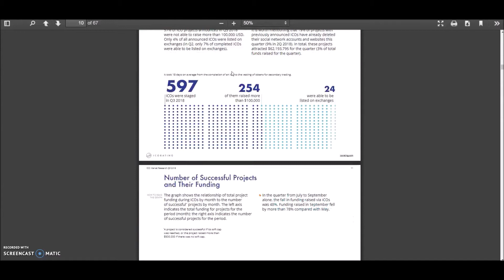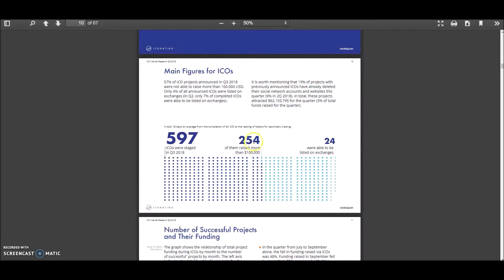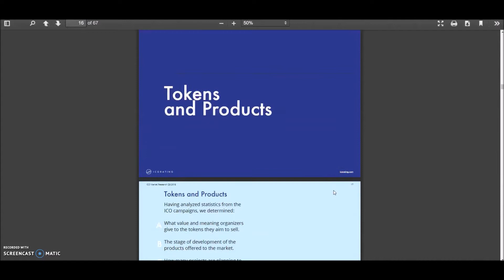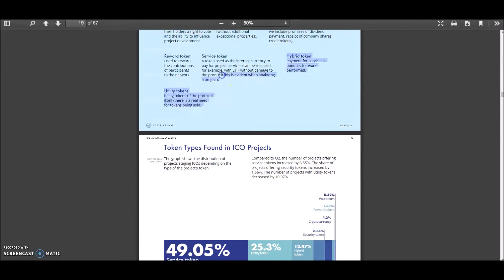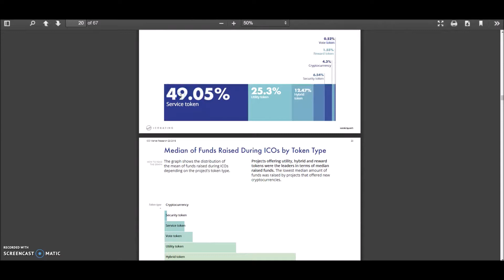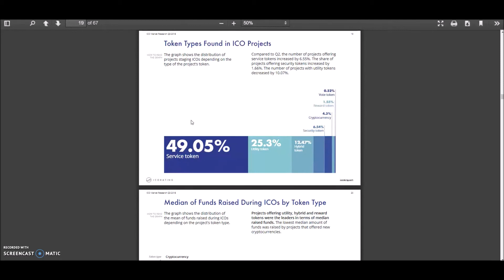Blockchain Market Summary 2018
This analysis presents data on the cryptocurrency market changes during 2018.